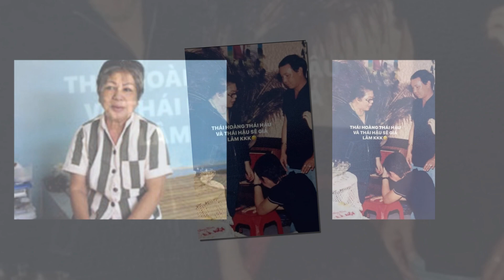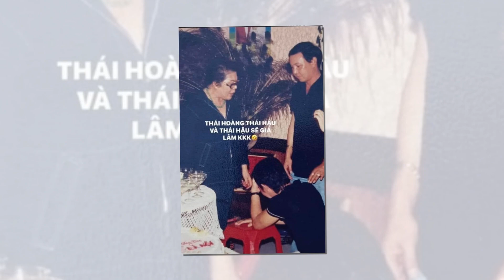😭CHUYỆN GIỜ MỚI KỂ - Vợ ông Trùm lần đầu hé lộ "câu chuyện NHỤC NHÃ" ...mà Vũ Linh phải gánh